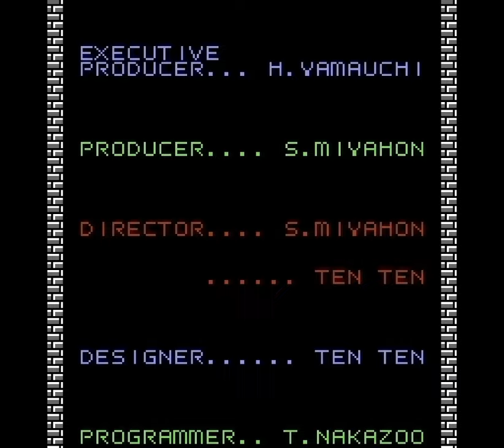TLoZ 2nd Quest - 22 - a princess, surrounded by flames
ultimately, the legend of zelda is a game about family